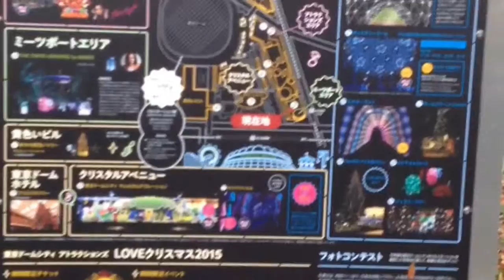Christmas Season 2015